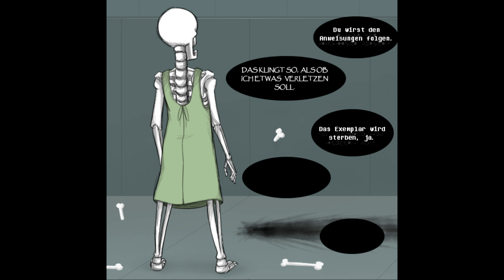Handplates Part 9 (Undertale Comic Dub) [German Dub]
Deutsche Übersetzung: Wounis & Dragica

Sprecher:
Verkäuferin: Dragica

Gaster: @TheDSpyro

Sans: @PyrusDub

Papyrus: @Hebelios